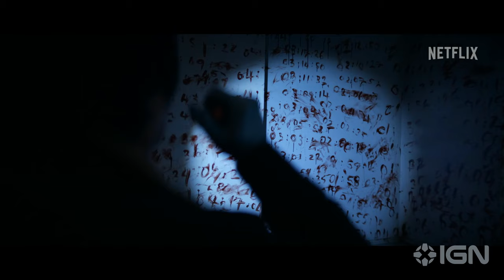3 Body Problem - Exclusive Official Clip (2024) Benedict Wong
Da Shi (Benedict Wong), an intelligence officer with an unorthodox style of tradecraft, investigates the ongoing mysterious deaths within the scientific community in this exclusive clip from the series premiere.

A young woman’s fateful decision in 1960s China reverberates across space and time into the present day. When the laws of nature inexplicably unravel before their eyes, a close-knit group of brilliant scientists join forces with an unorthodox detective to confront the greatest threat in humanity’s history.

The series stars (in alpha order) Jovan Adepo, John Bradley, Rosalind Chao, Liam Cunningham, Eiza González, Jess Hong, Marlo Kelly, Alex Sharp, Sea Shimooka, Zine Tseng, Saamer Usmani, Benedict Wong and Jonathan Pryce.

David Benioff and D.B. Weiss (Game of Thrones) and Alexander Woo (The Terror: Infamy, True Blood) are co-creators, executive producers and writers of the series. Bernadette Caulfield (Game of Thrones, The X-Files) is Executive Producer. Rian Johnson (Knives Out, Star Wars: Episode VIII - The Last Jedi), Ram Bergman and Nena Rodrigue are Executive Producers for T-Street. Qi Lin, the late former Chairman of Yoozoo Group, and Jilong Zhao, CEO of the rights-holder, The Three-Body Universe, are Executive Producers, along with Xiaosong Gao and Lauren Ma. Plan B Entertainment's Brad Pitt, Jeremy Kleiner and Dede Gardner are Executive Producers. Rosamund Pike and Robie Uniacke are Executive Producers for Primitive Streak.

Derek Tsang and Andrew Stanton will direct and co-executive produce. Additional directors include Jeremy Podeswa and Minkie Spiro.

3 Body Problems premieres on Netflix on March 21, 2024.